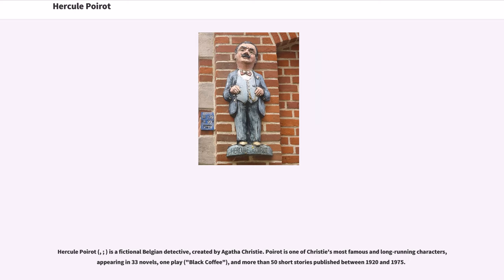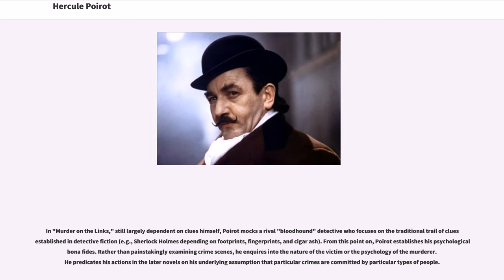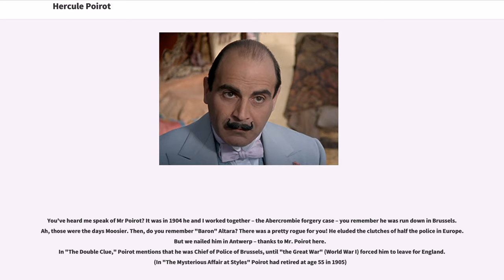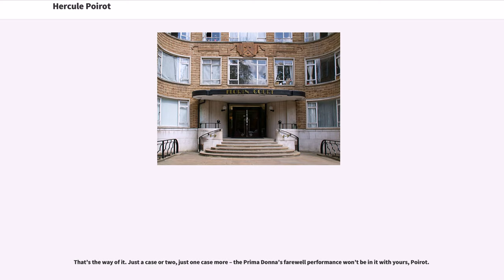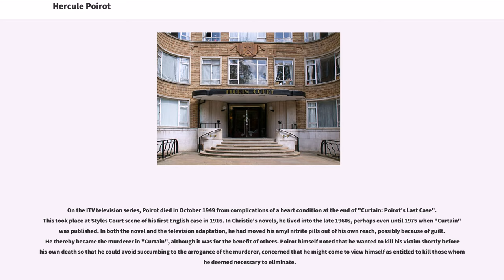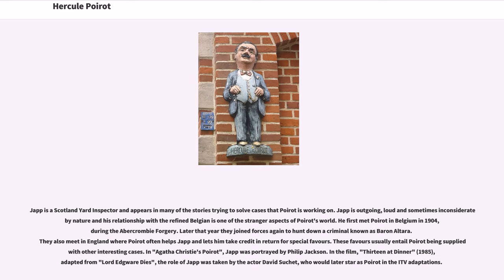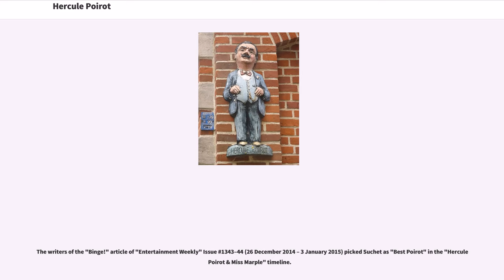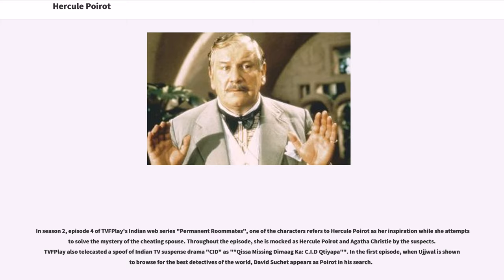Hercule Poirot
Hercule Poirot (, ; ) is a fictional Belgian detective, created by Agatha Christie. Poirot is one of Christie's most famous and long-running characters, appearing in 33 novels, one play ("Black Coffee"), and more than 50 short stories published between 1920 and 1975.

Poirot has been portrayed on radio, in film and on television by various actors, including Austin Trevor, John Moffatt, Albert Finney, Peter Ustinov, Ian Holm, Tony Randall, Alfred Molina, Orson Welles, David Suchet, Kenneth Branagh and John Malkovich.

Poirot's name was derived from two other fictional detectives of the time: Marie Belloc Lowndes' Hercule Popeau and Frank Howel Evans' Monsieur Poiret, a retired Belgian police officer living in London.

A more obvious influence on the early Poirot stories is that of Arthur Conan Doyle. In "An Autobiography", Christie states, "I was still writing in the Sherlock Holmes tradition – eccentric detective, stooge assistant, with a Lestrade-type Scotland Yard detective, Inspector Japp". For his part, Conan Doyle acknowledged basing his detective stories on the model of Edgar Allan Poe's C. Auguste Dupin and his anonymous narrator, and basing his character Sherlock Holmes on Joseph Bell, who in his use of "ratiocination" prefigured Poirot's reliance on his "little grey cells".

Poirot also bears a striking resemblance to A. E. W. Mason's fictional detective, Inspector Hanaud of the French Sûreté, who first appeared in the 1910 novel "At the Villa Rose" and predates the first Poirot novel by ten years.

Unlike the models mentioned above, Christie's Poirot was clearly the result of her early development of the detective in her first book, written in 1916 and published in 1920. His Belgian nationality was interesting because of Belgium's occupation by Germany, which also provided a plausible explanation of why such a skilled detective would be out of work and ava...